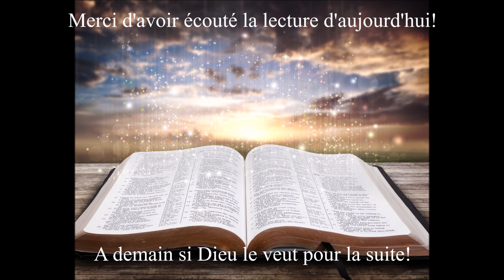Écoute de la Bible du 30 Août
Votre rendez-vous quotidien avec la Bible. L'écoute du jour est tirée du livre d’Esaïe les chapitres 44 à 46. Bonne écoute!